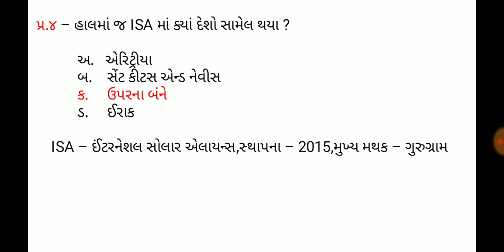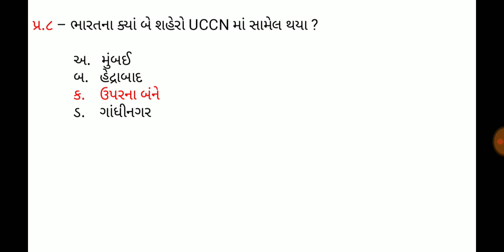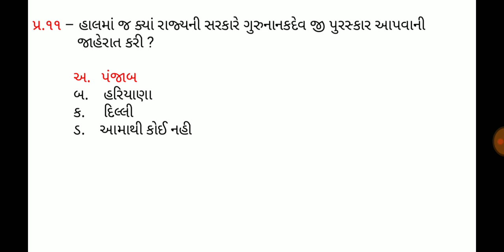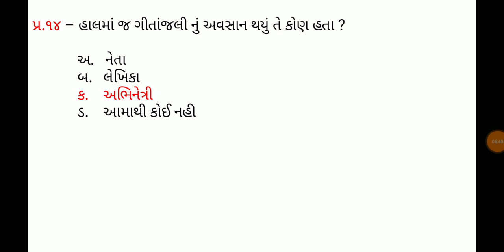4 November 2019,Current affaires in gujrati,daily gk in gujrati,MCQ,GPSC,SSC,BANK,RAILWAY,POLICE